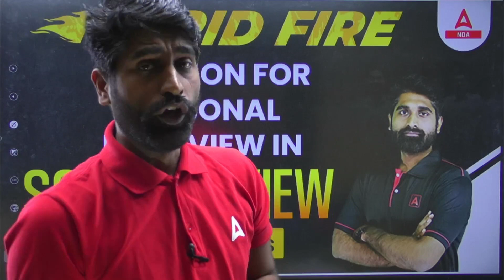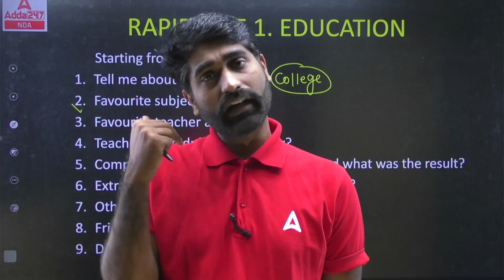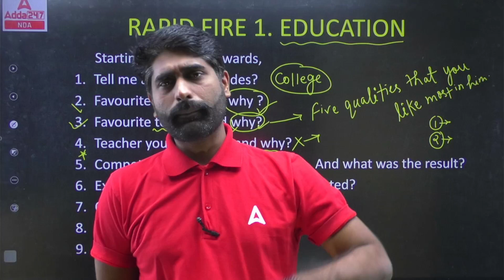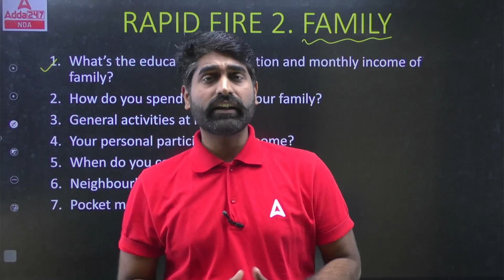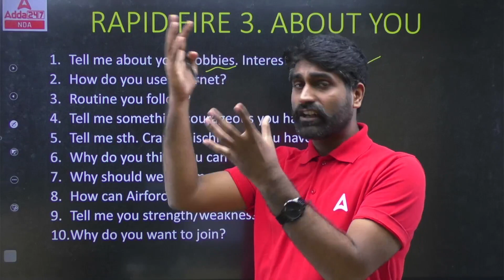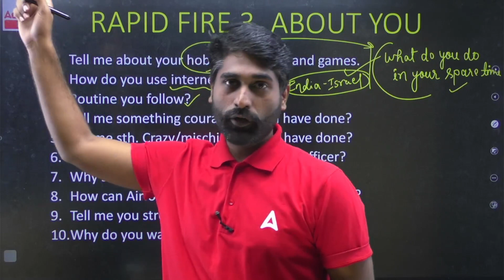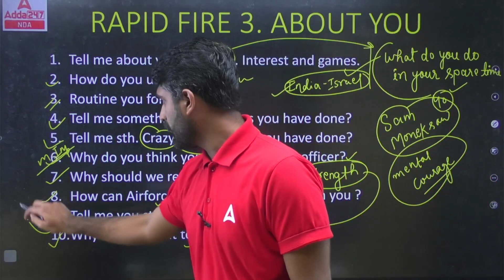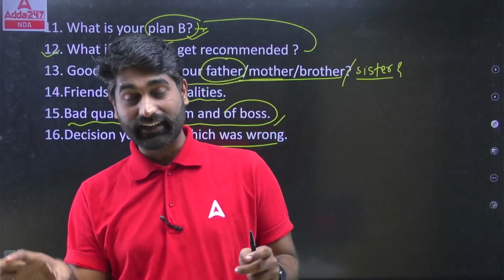SSB Interview Preparation | Questions Asked in SSB Interview for NDA By Vaibhav Tripathi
SSB Interview Preparation | Questions Asked in SSB Interview for NDA | SSB Interview Preparation for NDA , CDS , AFCAT | NDA ADDA247 | Cracking SSB Interview with Vaibhav Sir

This video covers : ssb interview nda, ssb interview preparation, ssb interview in hindi, ssb interview questions, ssb interview process, ssb interview nda in hindi, questions asked in ssb interview, questions asked in ssb personal interview, questions asked in ssb interview with answers, technical questions asked in ssb interview, tricky questions asked in ssb interview, maths questions asked in ssb interview, ncc questions asked in ssb, nda, ssb, interview, cds, afcat, nda adda247, vaibhav sir nda